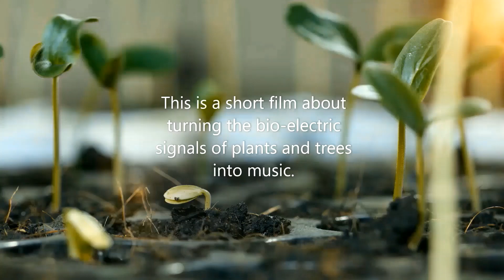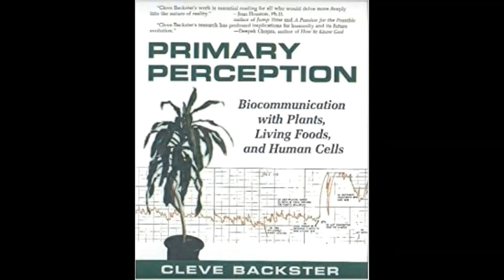Music made by trees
This is a short film about how i turn the bio-electric signals of plants and trees into music.